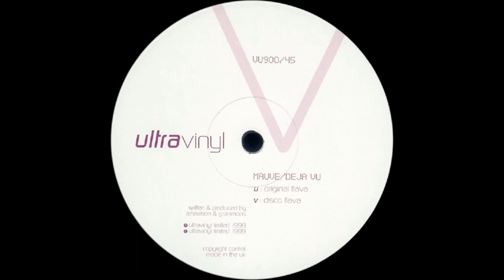Mauve De Ja Vu Ultravinyl 1999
Ultravinyl put out some real crackers in the mid 90's. Driving, uplifting piano house. Loved their stuff, love it still!